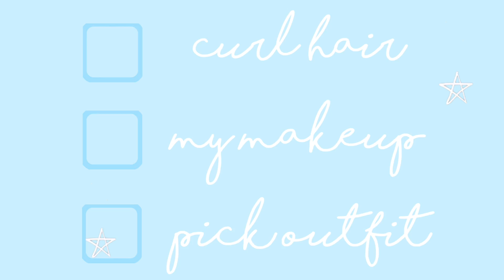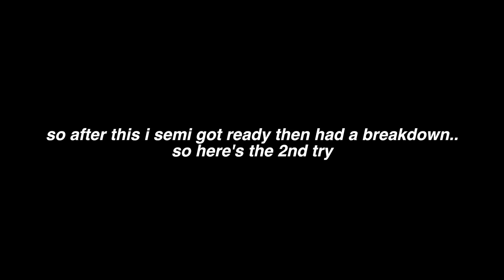get ready with me: a highschool football game